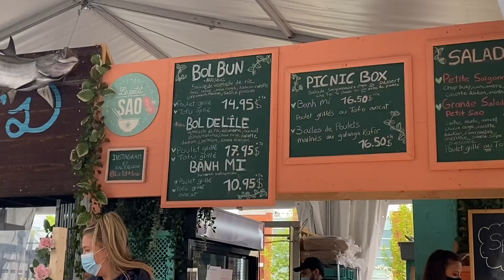Champ de tulipes, fêtes des mères + routine makeup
Salut à tous! Bienvenue sur une nouvelle vidéo.  On visite le champ de tulipes.ca à l'occasion de ma première (vraie) fête des mères.  Et je vous présente ma routine makeup.  Enjoy x